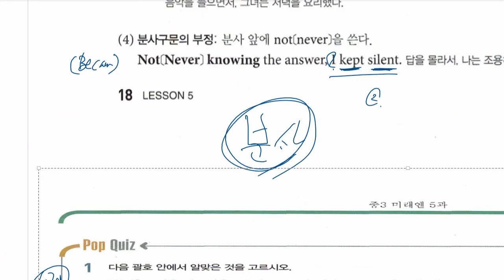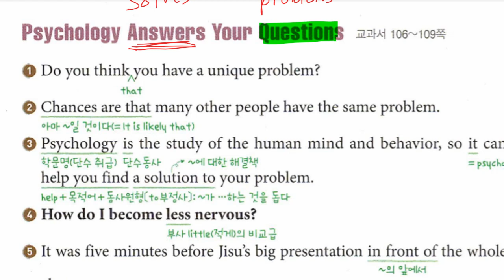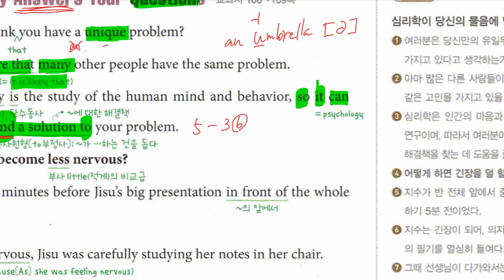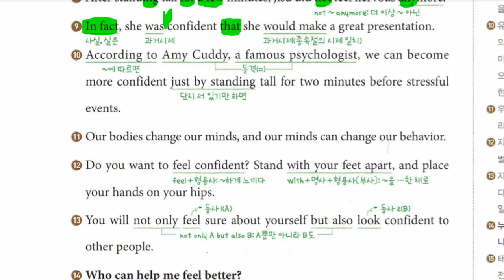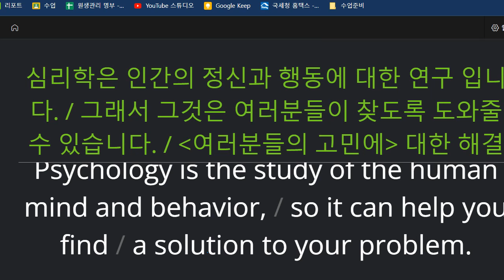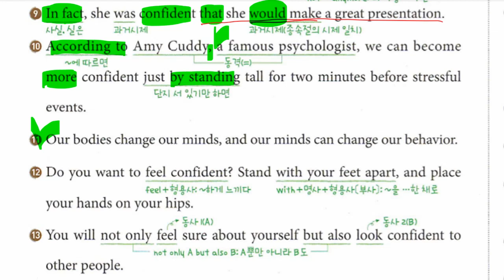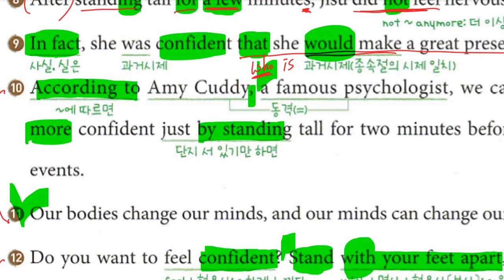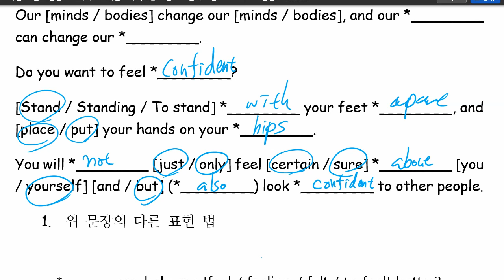중3 2022 09 13 구미중 도송중 미래엔 5과 내신대비